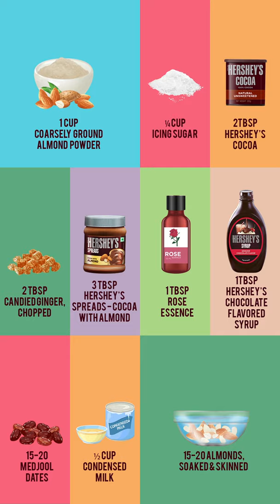Hershey's Ramadan Recipe | Chocolate Stuffed Dates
Ramadan Mubarak! Here’s a delicious treat to break your fast - HERSHEY'S Chocolate Stuffed Dates. HERSHEY'S wishes you a blessed Ramadan.